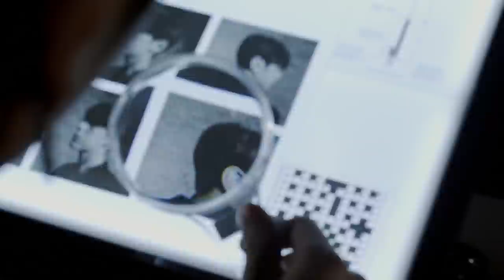위아이(WEi) - OFFICIAL IMAGE FILM